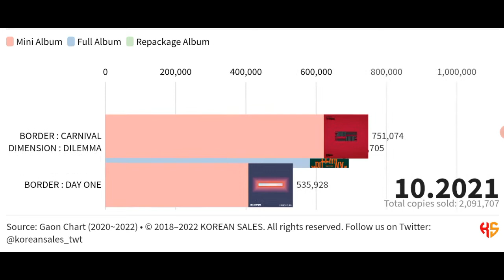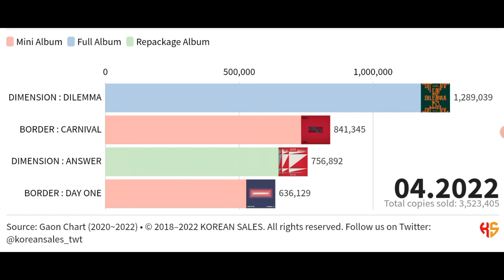ENHYPEN TOTAL ALBUM SALES (11.2020~04.2022) | KOREAN SALES